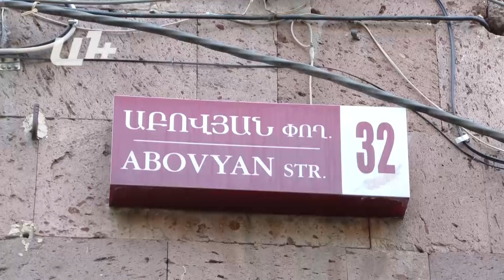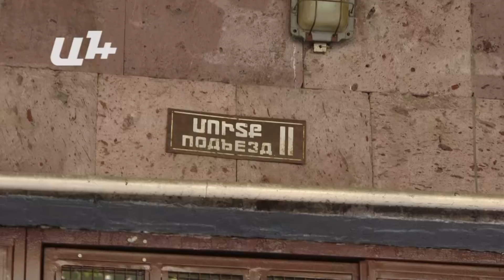Պատմական շենքի ճակատագիրը վտանգված է